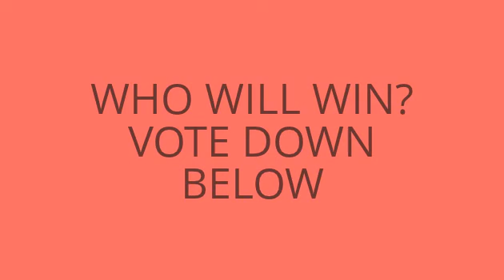WHOS BETTER ROUND:1 MATCH:9 (CLOSED)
EZEKIEL-3
SIERRA-6